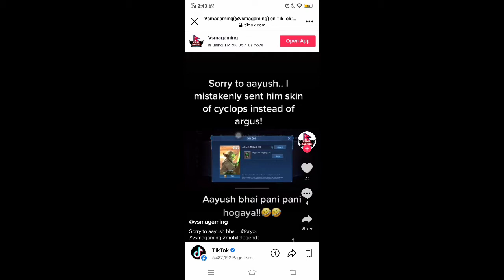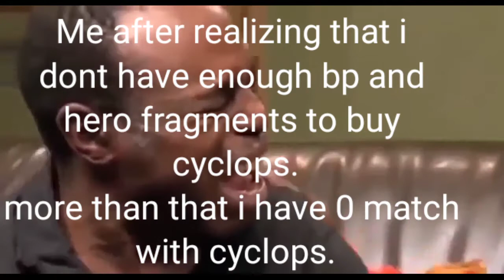WHEN YOU GET CYCLOPS MASTER YODA SKIN BUT......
Wanted argus darth vader skin but mistakly got cyclops master yoda skin.😓😓😓

I dont have enough bp and hero fragments to buy cyclops.More than that i have 0 match with cyclops.😭😭😭

Wanted to reach global argus with darth vader skin.😫😫😫

Looks like now road to global cyclops after buying cyclops.🤔🤔🤔